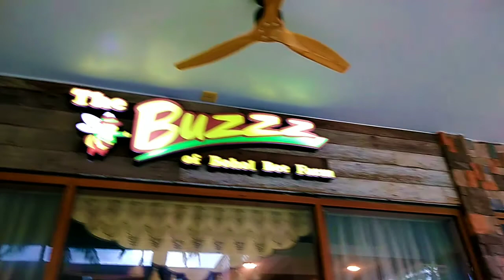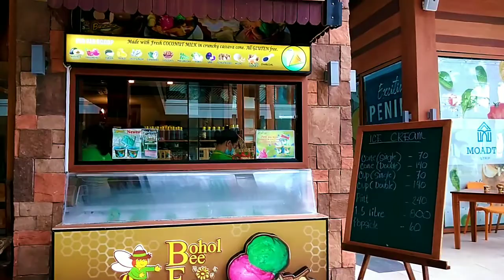LAAG SA MOADTOSTRIPMALL @PANGLAO BOHOL NAKA LOGSUNG SI INDAY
The first ever shopping and dining destination built right across the beach with the longest shoreline in the island of Panglao.